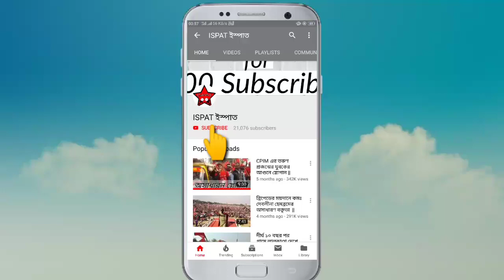বসিরহাট মহকুমায় তৃনমূল থেকে সিপিএমে যোগ দিলেন ১৫০ জন সমর্থক